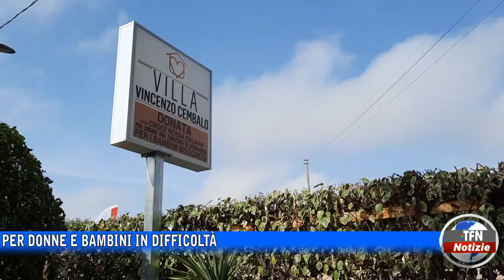Villa Cembalo, intervento di "Orgoglio nisseno"